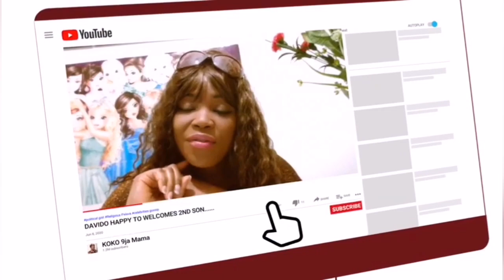Regina Mum Rita Daniels Got Married Secretly TO Younger Man, REGINA & HER SIBLINGS DIDN'T